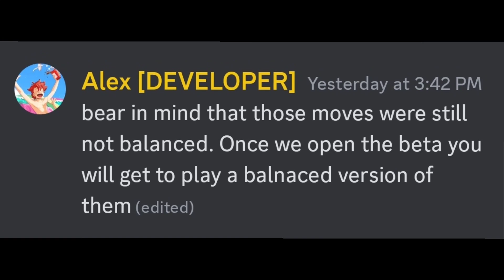MONSTER MASTERS BIRTHDAY & NEW MONSTER MOVES GAMEPLAY, NEW SKINS🔥🔥